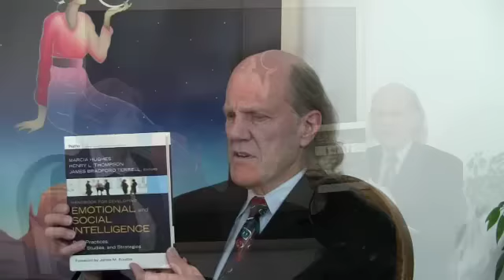Marcia Hughes Discusses Emotional Intelligence in Conflict Resolution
Marcia Hughes and James Terrell Discuss Emotional Intelligence in Conflict Resolution